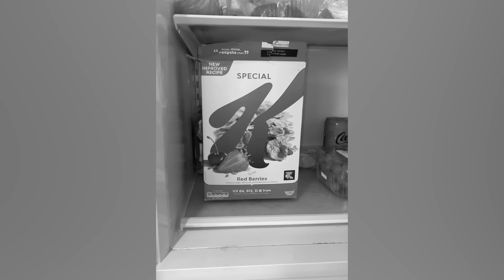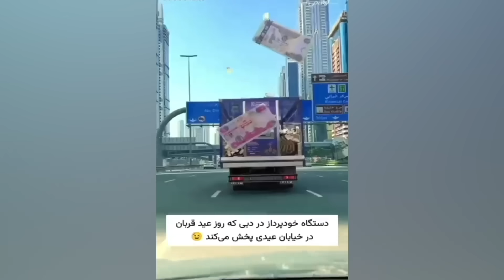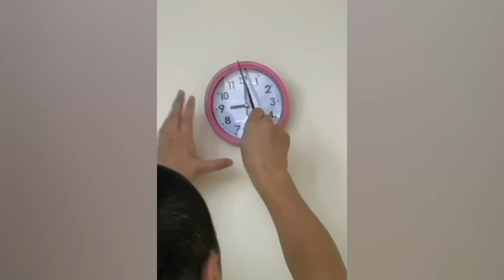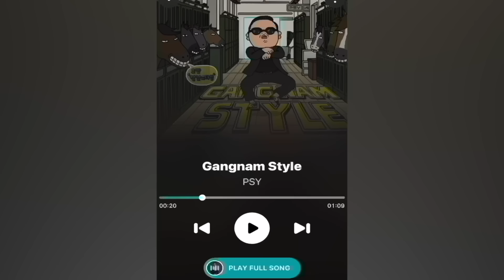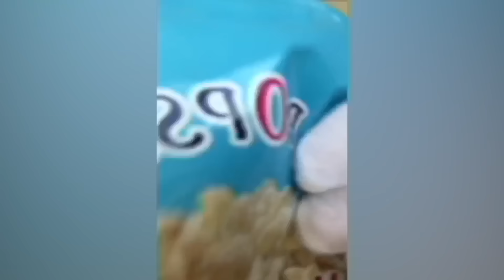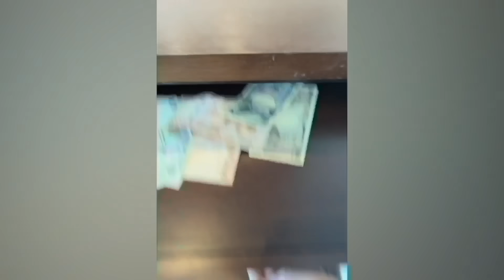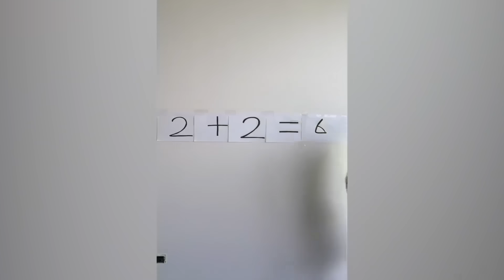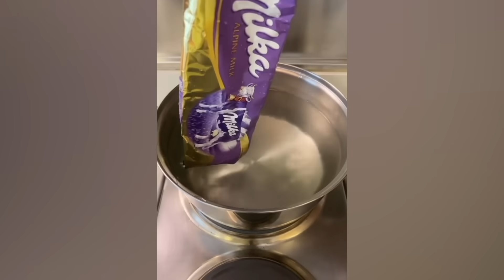CRAZIEST Sagawa1gou Funny TikTok Compilation | Try Not To Laugh Watching Cactus Dance Challenge 2023